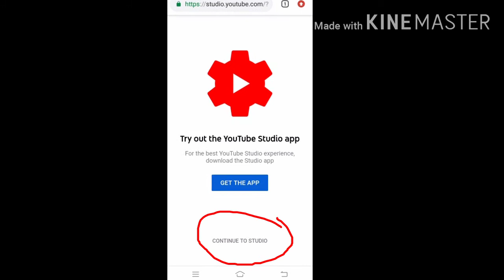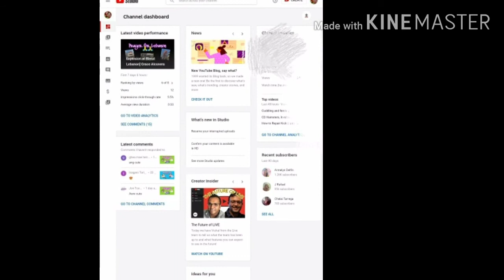Paano malaman ang nagsubscribe sayo/Grace Alconera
Para po ito sa mga beginners, (like me😁)
sana makatulong po to sainyo☺